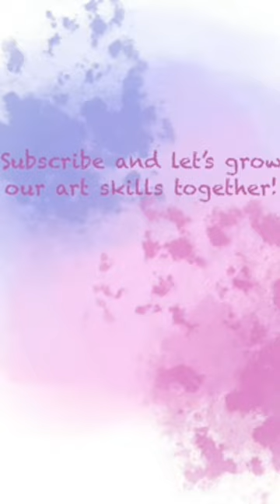Monochromatic blue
Hi everyone! Hope you've been well and been able to create art for yourself this week.

This week I focused on trying out different basic colour schemes. These included: Achromatic, Monochromatic, Analogous, and Complimentary.